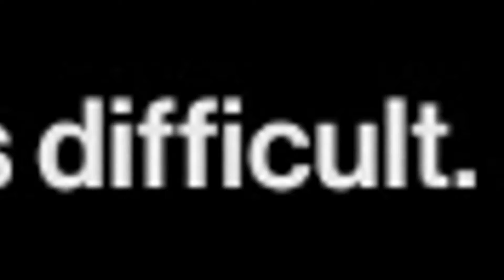HITMAN 2016 in a nutshell